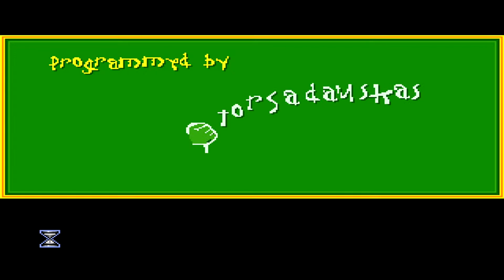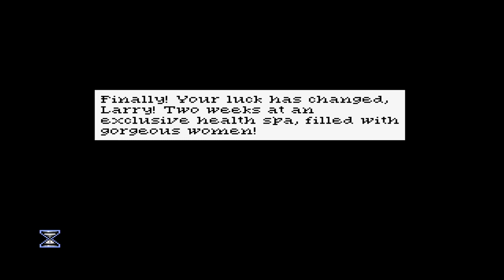LEISURE SUIT LARRY 6 - Shape Up Or Slip Out! (DOS) [Opening Cinematic] [Intro] [Full HD] [1080p]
► LEISURE SUIT LARRY 6 - Shape Up Or Slip Out! • Opening Cinematic / Intro

LEISURE SUIT LARRY 6 - Shape Up Or Slip Out!
Adventure • Sierra On-Line • Sierra On-Line (1994)

HERZENSBOTSCHAFT:
Wenn dir ein Spiel gefällt, bitte kaufe es dir legal und unterstütze damit die Entwickler.